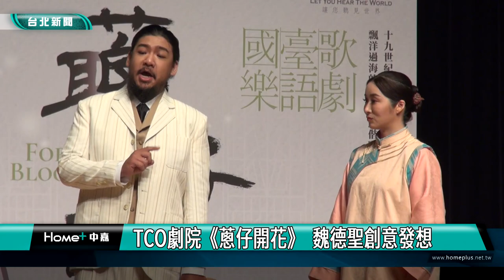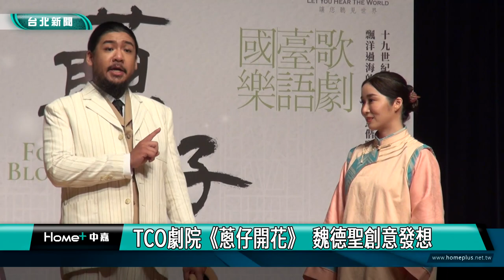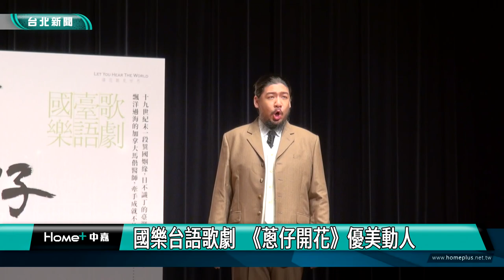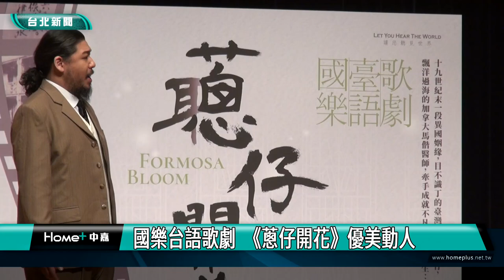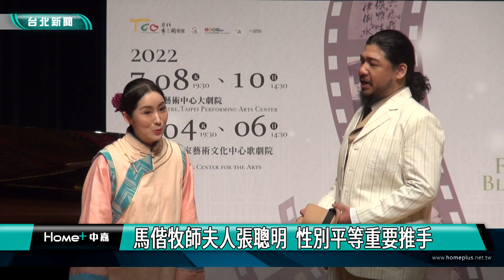北市 藝文|國樂團|魏德聖|TCO劇院《蔥仔開花》 魏德聖創意發想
台北市立國樂團TCO劇院，今年度與躍演音樂劇團合作，推出原創國樂台語歌劇《蔥仔開花》，由知名導演魏德聖創意發想，將馬偕牧師夫人張聰明，不凡又勵志的精采人生，透過優美動人的歌劇傳達給觀眾。